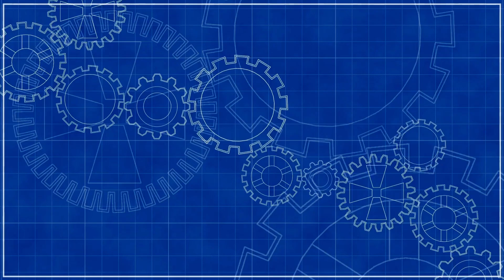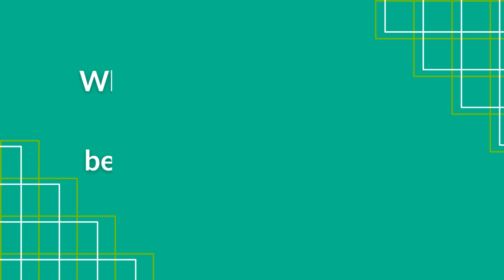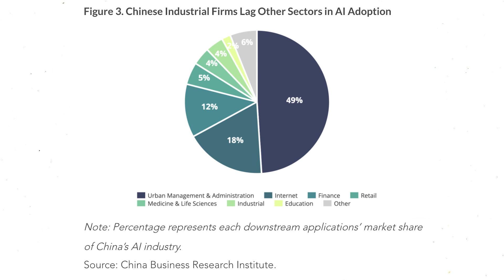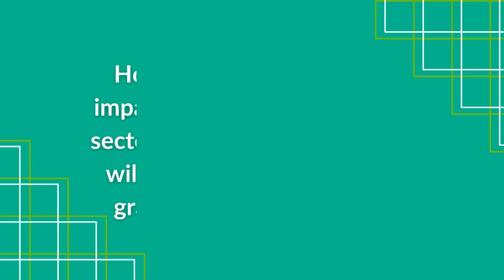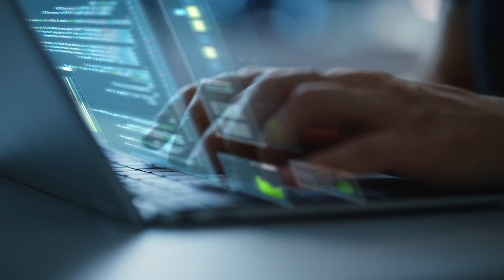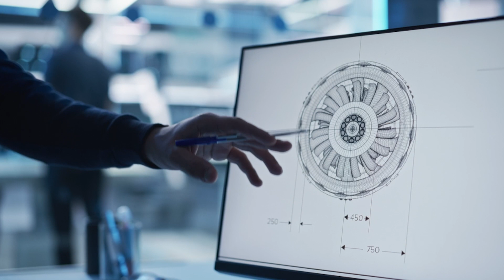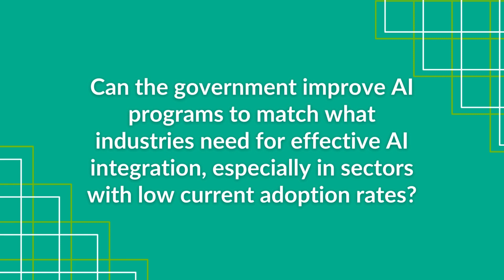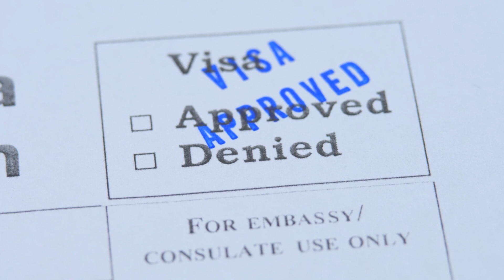How Does Training Matter to the Future of AI?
“Tangible progress in artificial intelligence (AI) rests on the potential of the real human intelligence behind it.”

In the Paulson Institute’s latest installment of the Blueprint Series, AJ Cortese (Senior Research Associate, MacroPolo) discusses the overarching AI landscape. He elaborates on the competition for talent, AI education, market challenges and industry adoption, international comparisons with AI integration, and government policies improving AI program and adoption.

0:00 Intro
0:58 Alignment of Education and Industry Realities
2:18 Market Challenges and Industry Adoption
4:38 Balance Between Applied and Conceptual AI Education
5:52 International Comparisons
7:38 Government Initiatives and Industry Demand
8:42 Global Focus